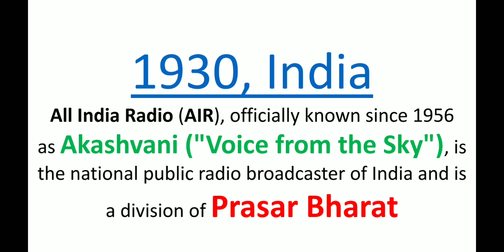all india radio founded in, all india radio, all india radio founded